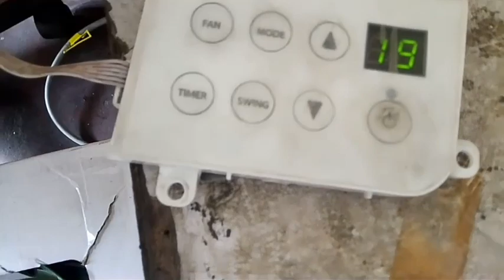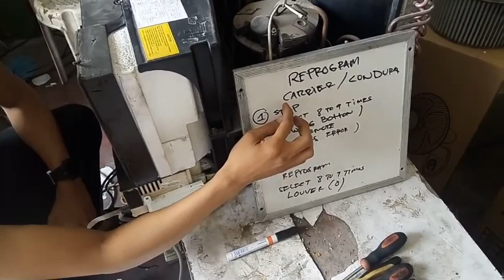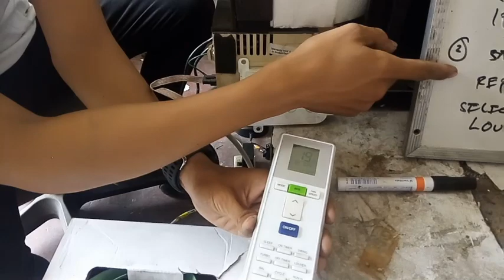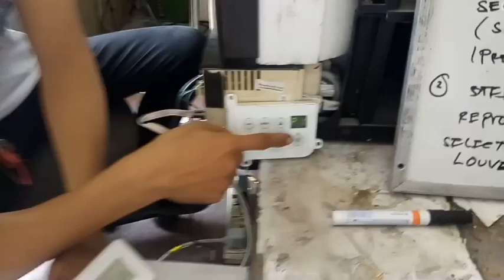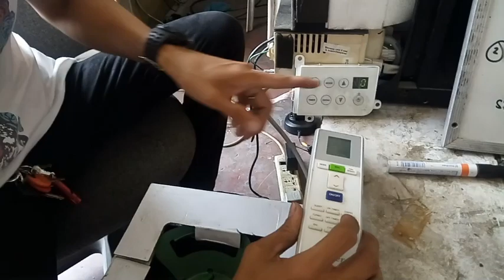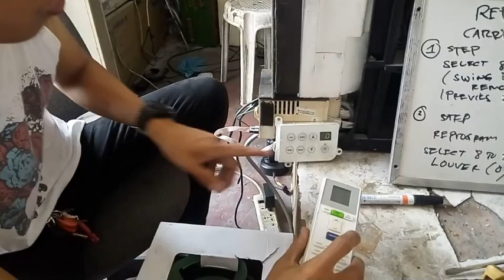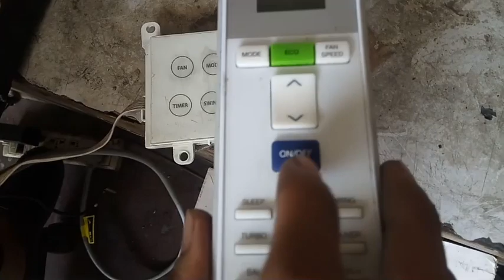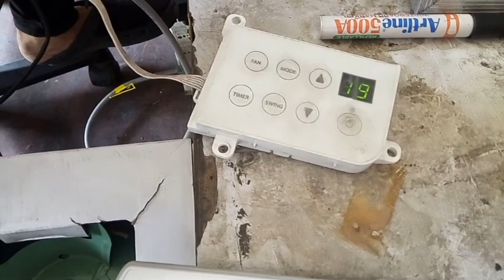PAANO MAG REPROGRAM SA WINDOW TYPE CARRIER / CONDURA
Thankyou po mga master sa supporta na ibinigay nyu 👍😀